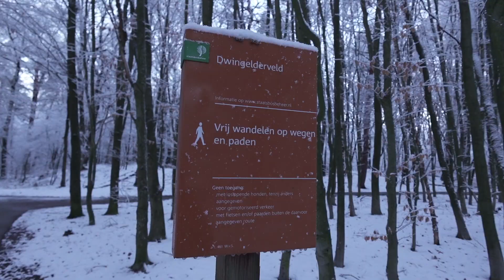Maart roert zijn staart | Landschapsfotografie | Peak Design Captor V3 | #112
De bekende gezegde “Maart roert zijn staart” komt weer eens uit. Het heeft ’s nachts flink gesneeuwd. Met min zes loop ik in de vroege ochtend op het Dwingelderveld.

In deze video zie je mij werken met de Peak Design Captur V3 Bestel hem

Support mijn fotografie met een  lidmaatschap van € 0,99 cent p/m
- 20% Korting op al je CameraCord bestellingen
- Bekijk altijd een week eerder mijn nieuwste video’s
- Toegang tot mijn 15 eerste video's.

Klik op de lidmaatschap knop. 🙏💪

Wie is Marcel Kerdijk?